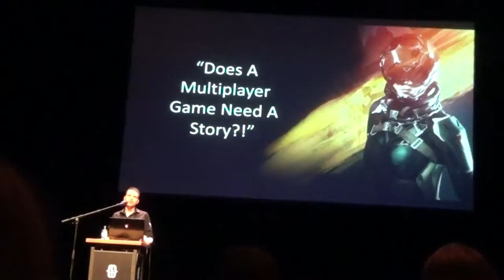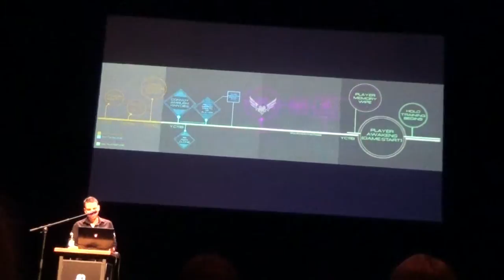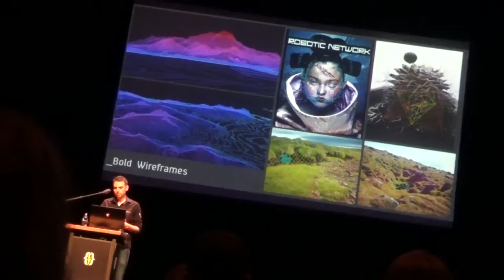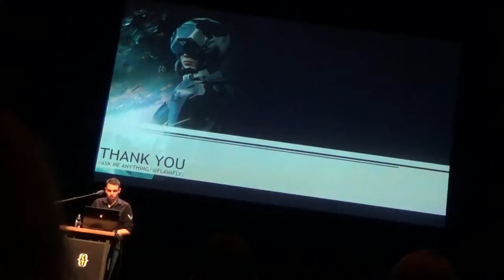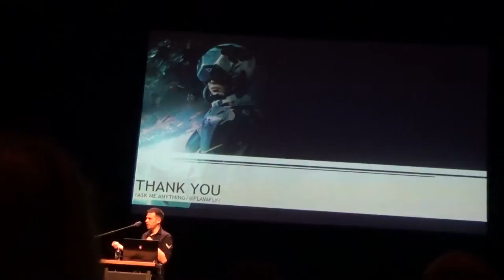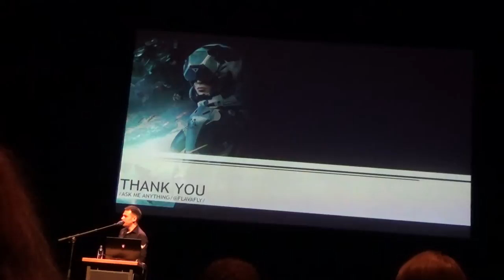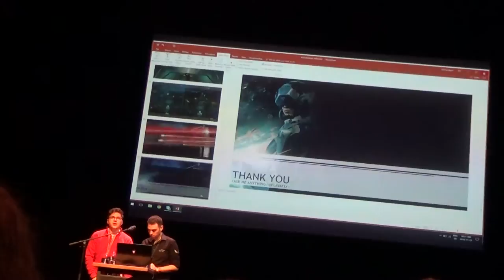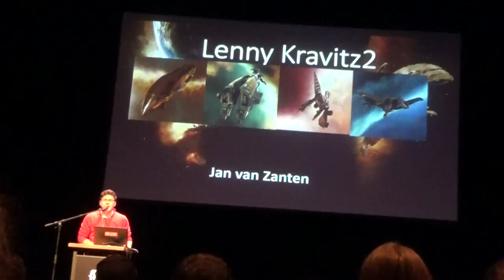4 Eve Valkyrie